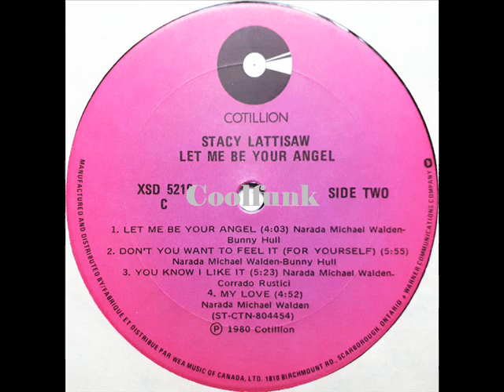Stacy Lattisaw - Don't You Want To Feel It (For Yourself) 1980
Don't You Want To Feel It (For Yourself)  1980